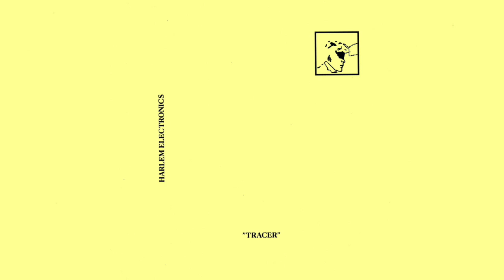HARLEM - TRACER [Full EP]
VINYL TBA 2023

Body Musick is happy to announce the release of 6-track E.P. 'Tracer' by Stockholm-based duo Harlem Electronics.

The E.P. features 6-tracks building on the Liaisons Dangereuses-esque electro-funk and no wave showcased on the duo's album' Bait' for Berlin-label Veyl last year.

'Tracer' brings down the H.E. sound to a creepy tempo driven by propulsive rhythms that build tension and urgency. Chopped-up samples sourced in a way that recalls German artist Hito Steyerl's essay 'In defense of the poor image' and processed for percussive effect intermingle with focused yet unrushed vocals. Simultaneously sly, seductive, and menacing, the vocals on 'Tracer' mirror the record's theme of false prophets and the contemporary manifestations of religious hegemony. It's a tough, teasing, and irresistibly contagious soundtrack to humanity's ongoing mutation.

Credits:
All tracks written & produced by Johan Skugge & Martin Thomasson
Artwork by Martin Thomasson
Mastering by Filmmaker

Tracklist:
1. TRACER 00:00
2. POLYGRAPH EYE 05:39
3. CHEW IT 09:39
4. MESH 12:59
5. SALT YOUR WOUND 16:44
6. PEELER 21:33